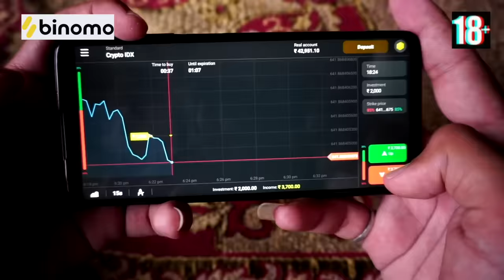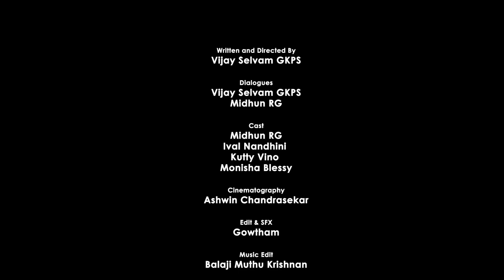ஊனே உயிரே | Oone Uyire | Ft . Midhun , Ival Nandhini | Random Video | Unakkennapaa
and get free INR 65,000